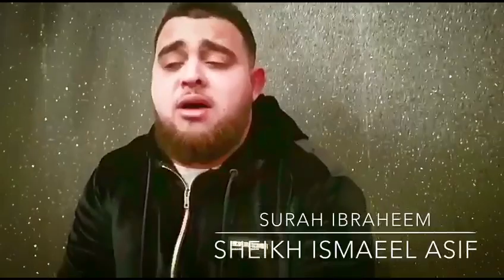(2018 WOW) SHEIKH MOHAMMAD ISMAEEL ASIF